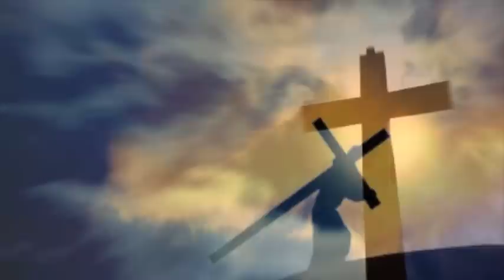Grady Robinson - My Sin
Written by Grady Robinson/Neal Richardson
(Duet Performed by: Grady Robinson and Aimee Joy Weimer)

For more info and videos, visit my facebook page by signing into facebook and click this